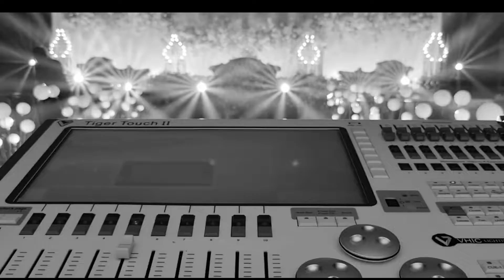Behind the scenes